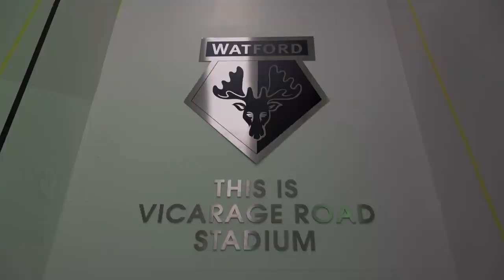Taking Training, Meeting The Players & Visiting The Vic! | Ranieri's First Week | Inside Access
Exclusive behind-the-scenes footage from Claudio Ranieri's first week as Watford FC Head Coach. See the Italian up close as he meets his new players, takes training, performs media duties and visits Vicarage Road for the first time since his appointment.

See all the latest from stars such as Ismaïla Sarr, Ben Foster, William Troost-Ekong, Emmanuel Dennis, Cucho Hernández, João Pedro, Ken Sema, Ozan Tufan, Francisco Sierralta and many more.